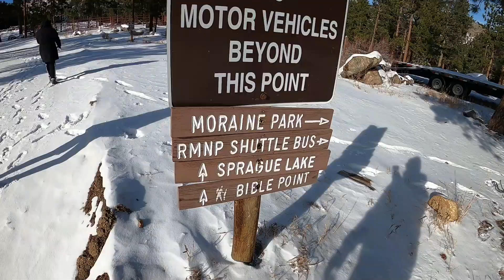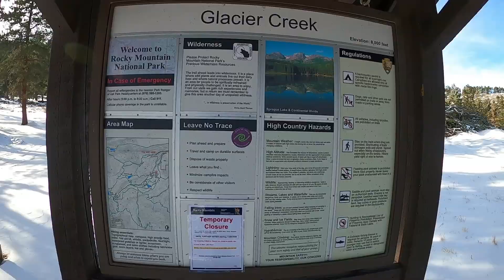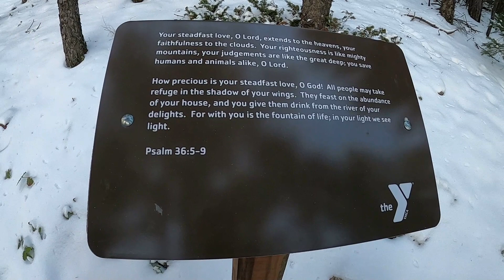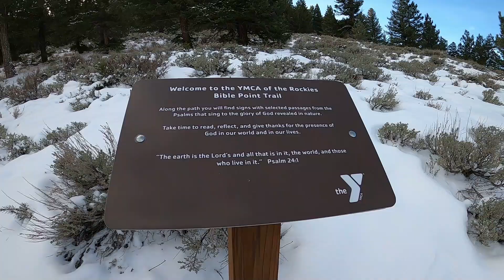Bible Point Trails (Rocky Mountain)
A beautiful experience of hiking on the snow in Colorado. This video is just as amazing as that place is! Hope you enjoy it!